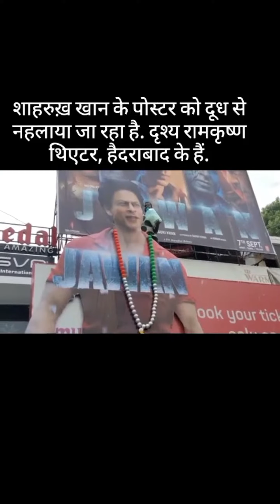theater craze ho SRK